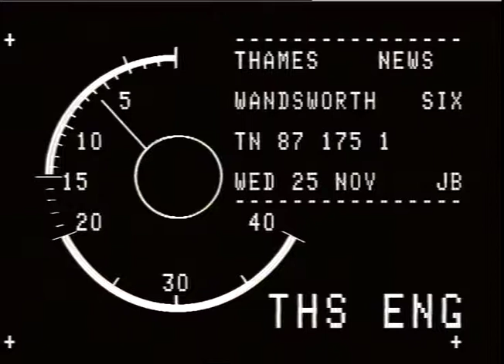CARLILE, Kimberley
THAMES NEWS 11.12.87 KIMBERLEY CARLILE - REPORT OF INQUIRY_x000D_
PUBLISHED TODAY. CHILD CARE SYSTE